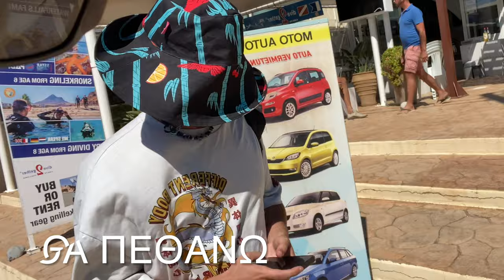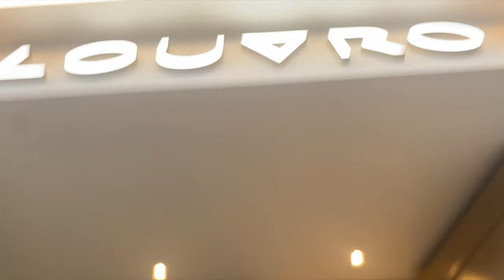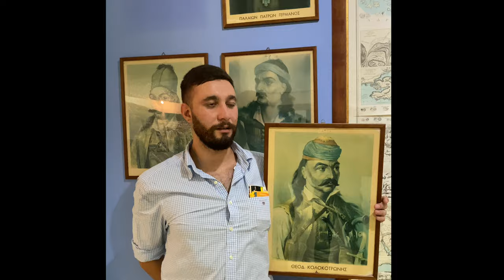Vlog Crete 2022 ~ Konstantivaa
ΕΙΣΤΕ ΟΛΟΙ ΤΡΕΛΙΑΡΗΔΕΣ